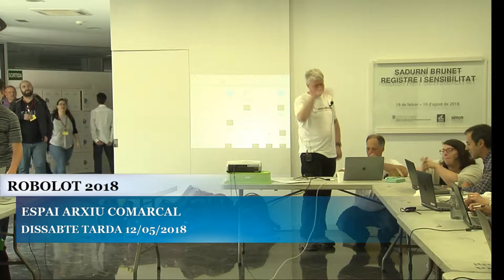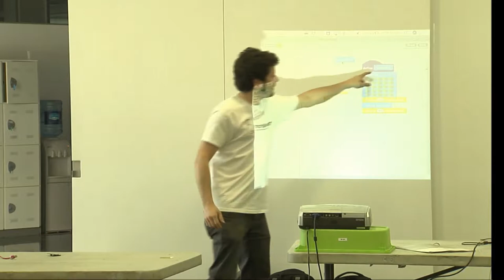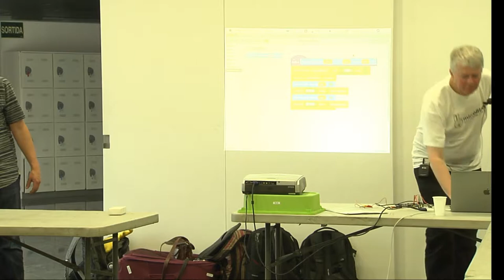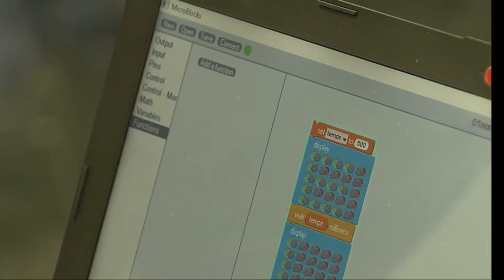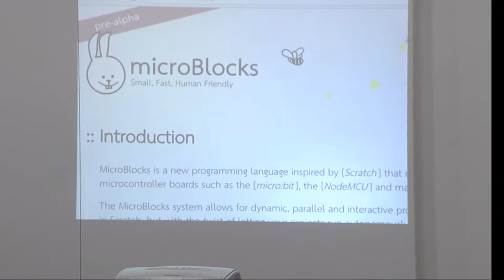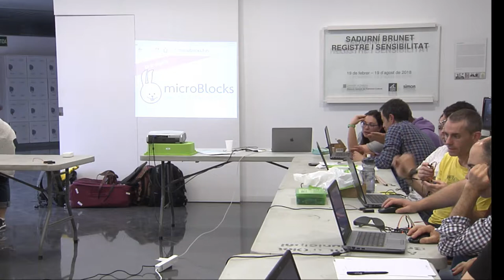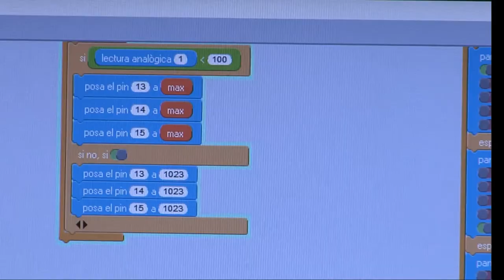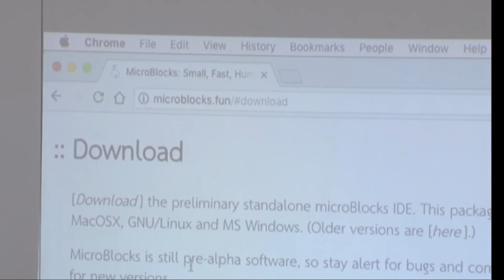Taller de MicroBlocks ROBOLOT 2018 ESPAI ARXIU